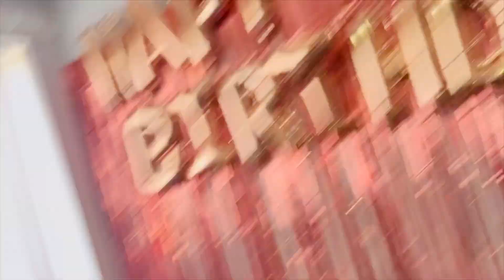Honey ਦੇ Bday ਤੇ ਹੋ ਗਈ ਕਲੋਲ | Honey ਨੂੰ 50 ਸਾਲ ਦਾ ਦਿੱਤਾ Srprise 😂